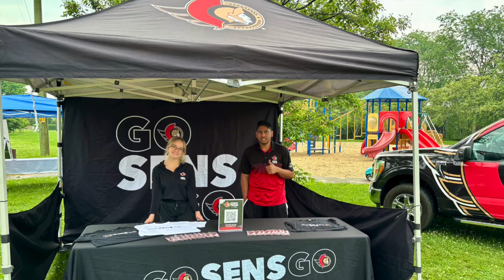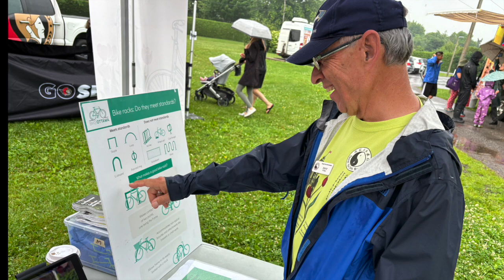Lynwood Park Fun Day 2024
🥳 Fun Day 2024 in Bells Corners 🤡 2023